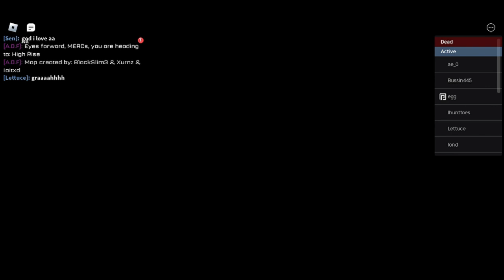average highrise gameplay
'bro fell off' yeah i know i am bro